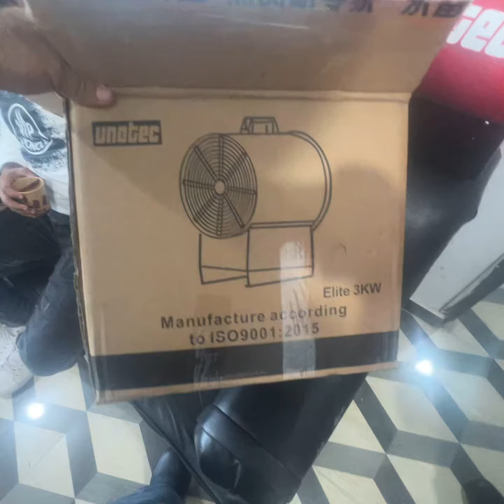تسليم هيتر كهرباء يوني تك مستورد م فتحي من ابو صوير الاسماعيلية